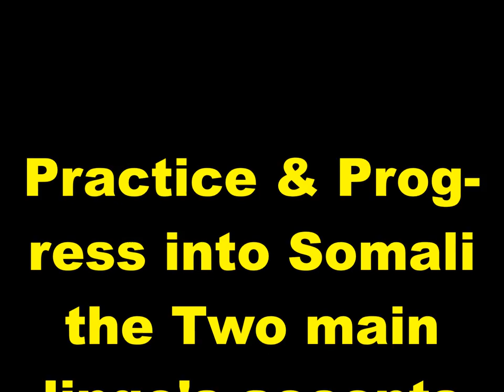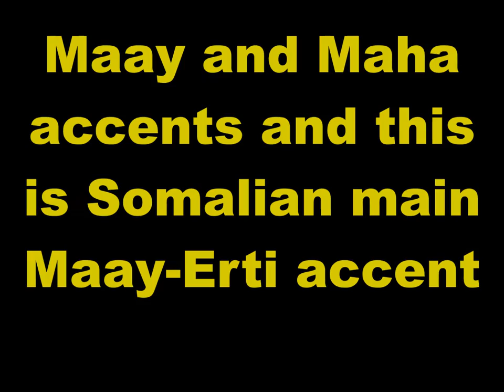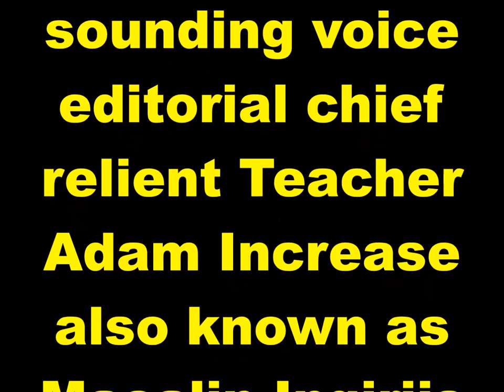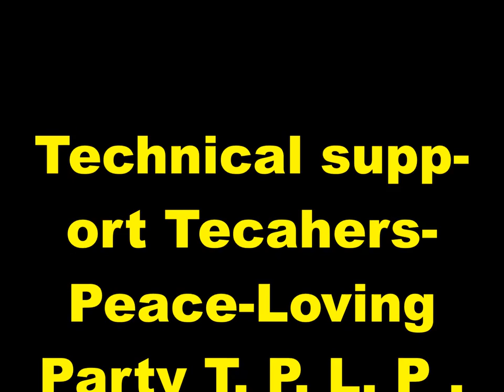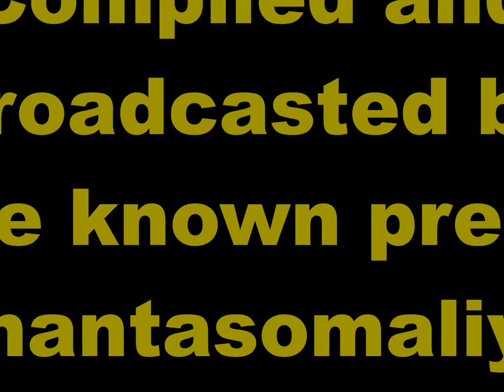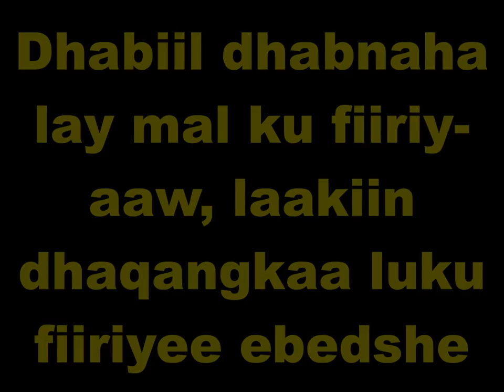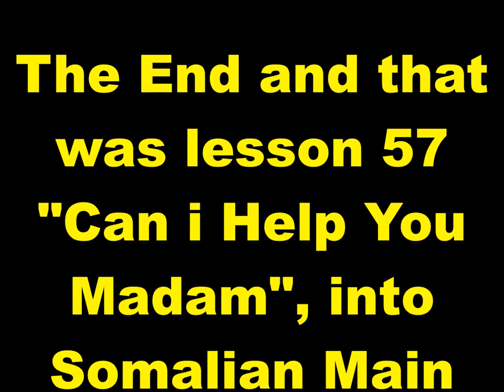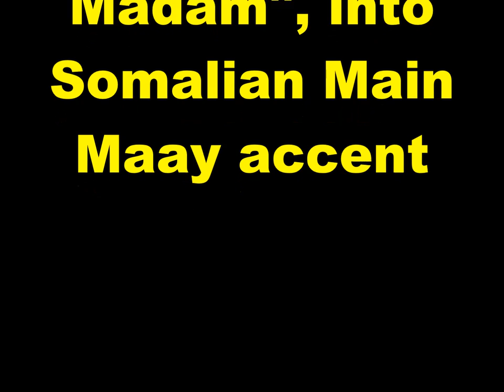Practice and Progress 57 Maay accent Ustad Adam Increase Warfidiyenka shantasoomaaliya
New Concept English Book Practice and Progress Lesson Fifty-Seven "Can I Help You Madam?" into Somali Language Maay accent, Compiled by shantasoomaaliya Press, Preparation Support T.P.L.P. Teachers Peace-Loving Party, Technical Surmount Shantasoomaaliya Press, The presentation and Explanation Voice of Editorial Chief Teacher Adam Increase.